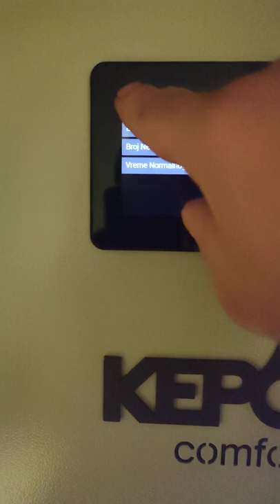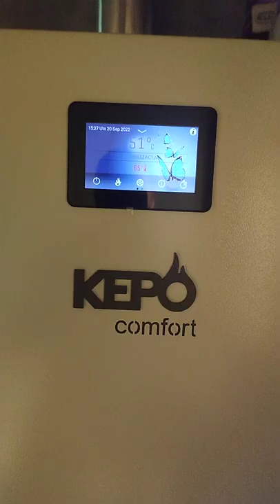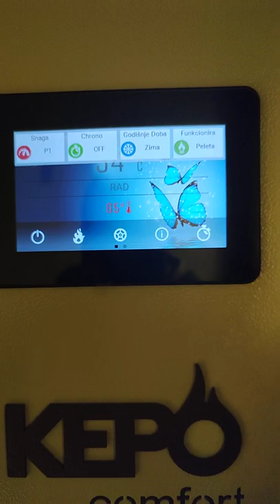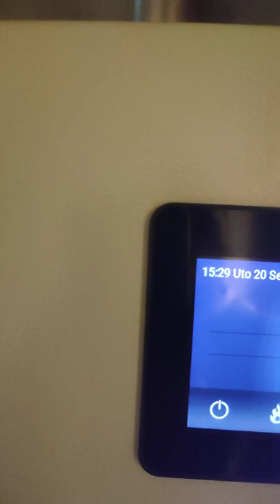Kotao Kepo 15Mc pustanje u rad